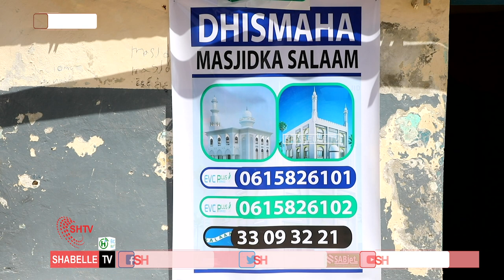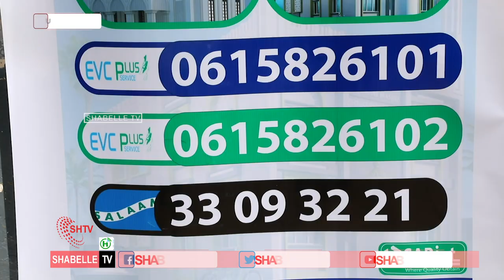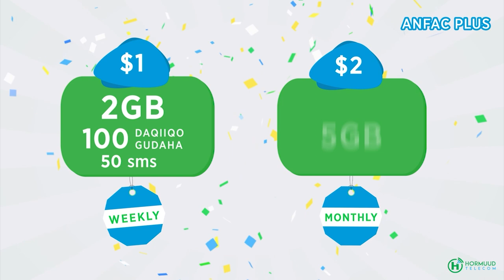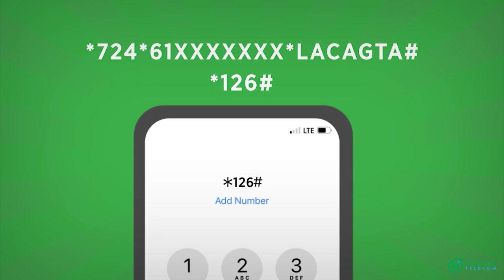Culumada Soomaaliyeed oo bulshada ugu baaqay dhismaha Masjidka qadiimiga ee Salaam